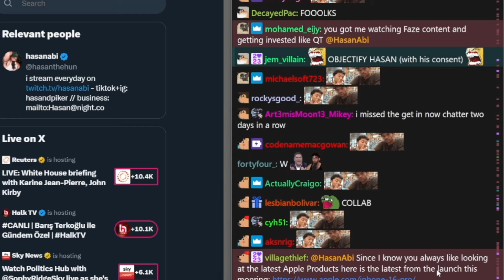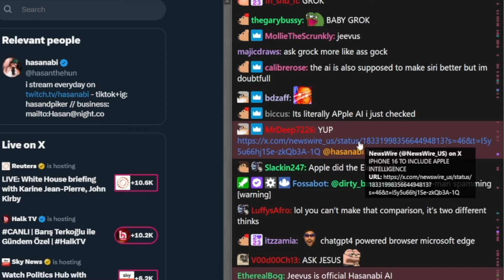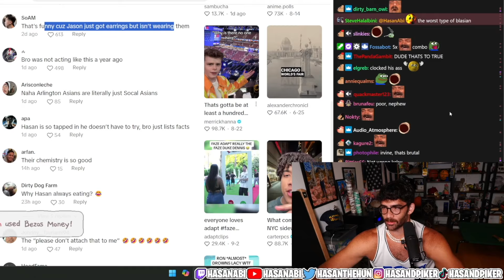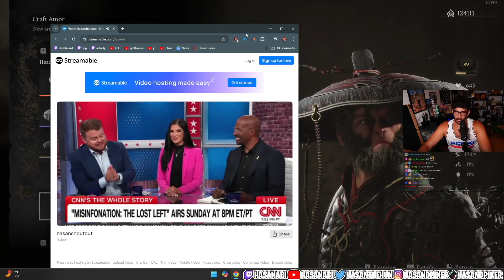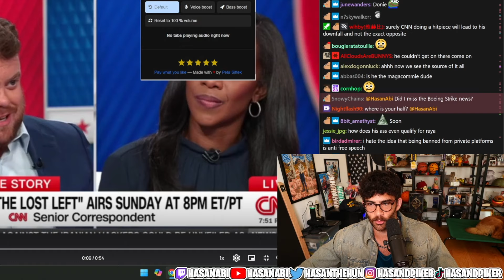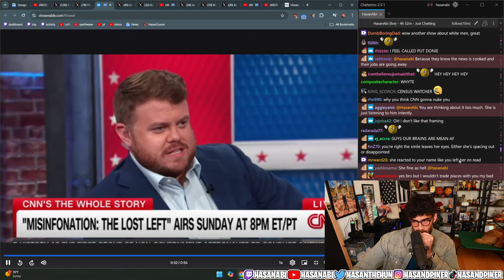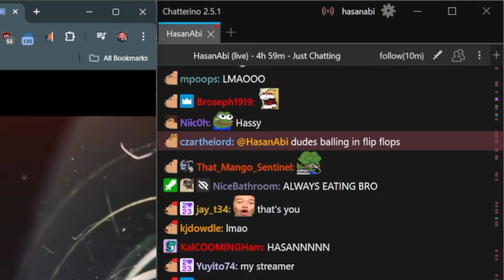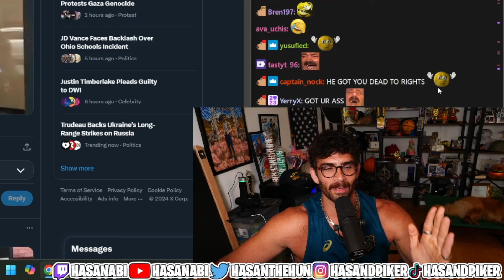Rapid Fire News (Hasan's CNN Interview, ImStillDontai, Fear&, JasonTheWeen & More) | HasanAbi Reacts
Rapid Fire News (Hasan's CNN Interview, ImStillDontai, Fear&, JasonTheWeen & More) - This is a FAN channel - edited by me (HasanAbi Reacts).

00:00 Intro
00:10 Fear&
0:57 New Apple Release
02:43 JasonTheWeen
06:20 CNN Interview
11:58 ImStillDontai
13:17 Outro